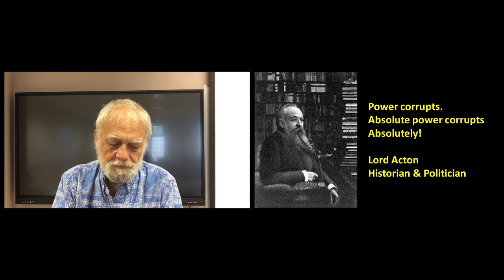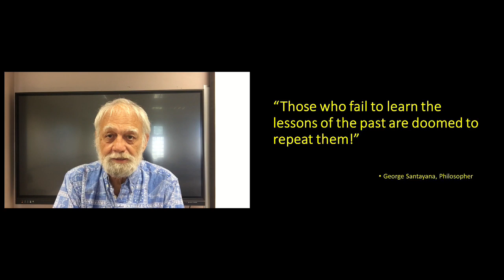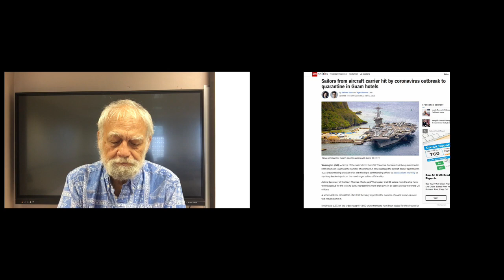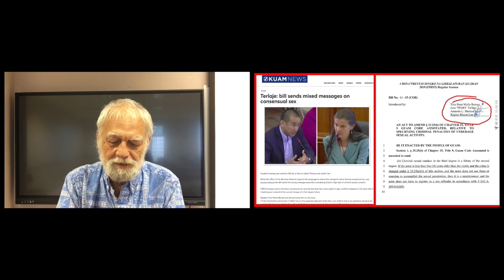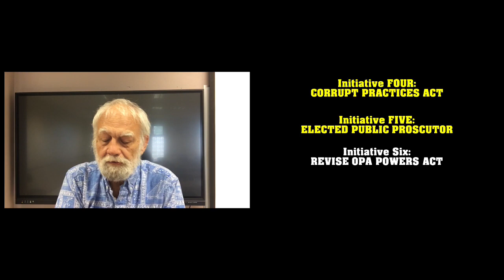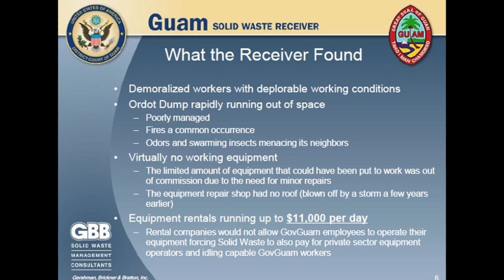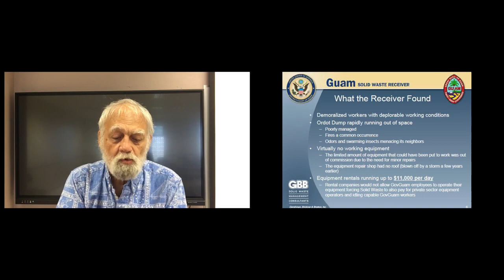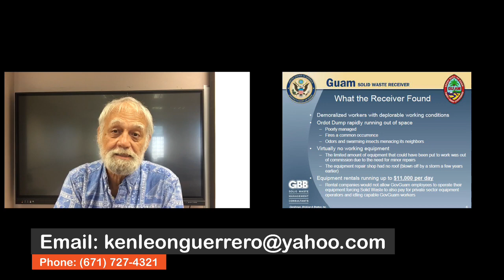04 DEDEDO, 2022, 02-12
We can't count of politicians to fix our government so we need to do it  ourselves.